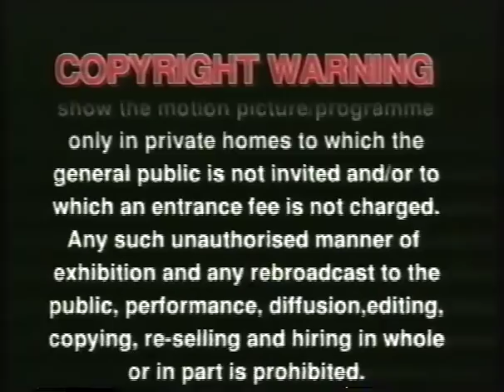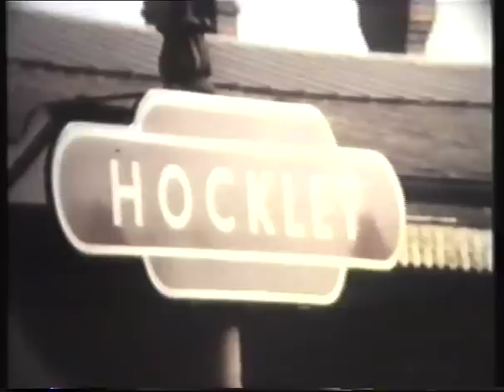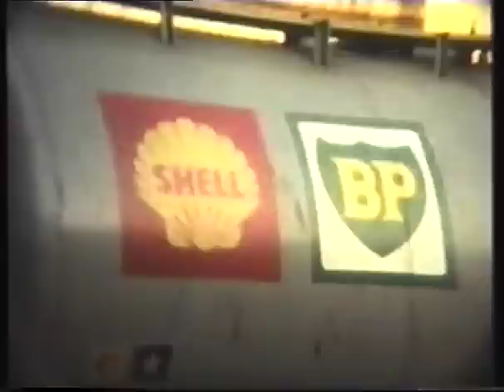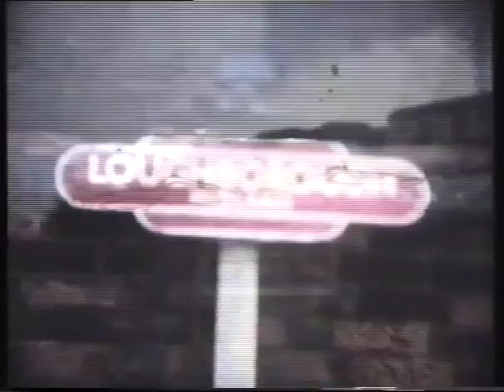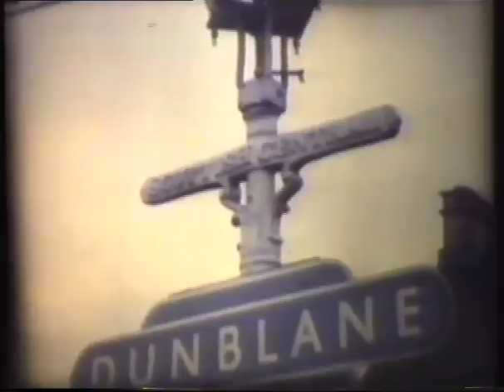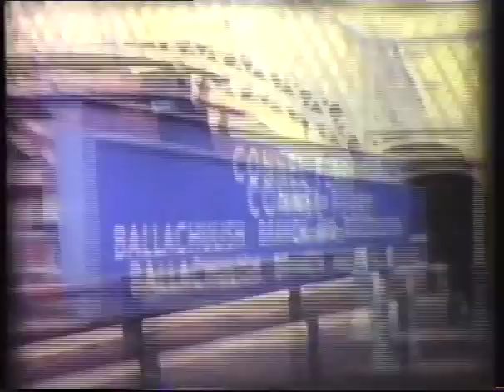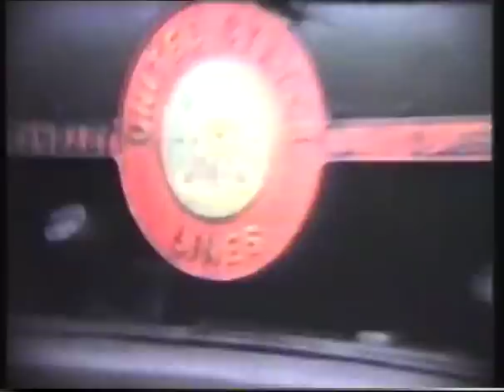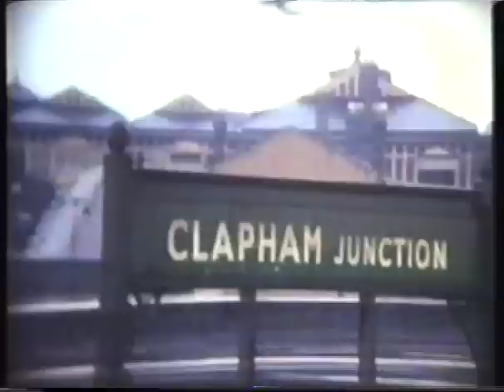British Steam in the 1950's and 1960's: Volume 1 (1997 UK VHS)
Released by Pegasus Video in 1997.

Arranged, Complied and Produced by Michael Tiddy and Nigel Fletcher for T.F. Associates.
Archive Material by Bill Garbett and Neville Simms.
Sleeve Photography by Neville Simms

Out of Cameras of few keen amateur railway photographers in 1950's and 1960's o  steam locomotive operation on British Railways, came some fascinating cine footage recording the end of an era. This series of videos is aimed at uncovering some of those unique movie shots taken during this period.

Volume one features steam workings at Clapham Junction. Former G.W.R. "Kings" and "Castles" The Great Central Line, Birmingham's two main line stations. Stainer Pacifics on the West Coast Main Line, B.R "Standards", Plus many more.